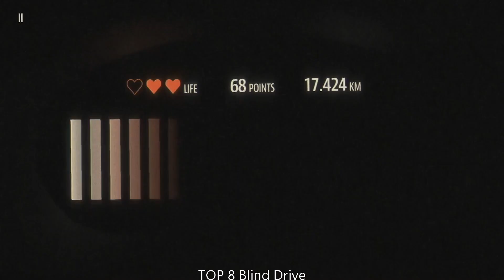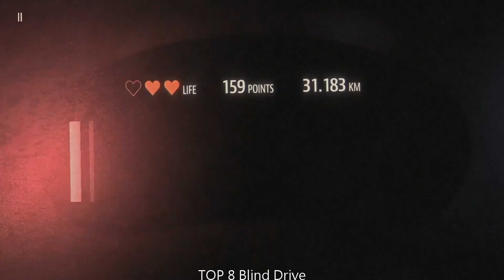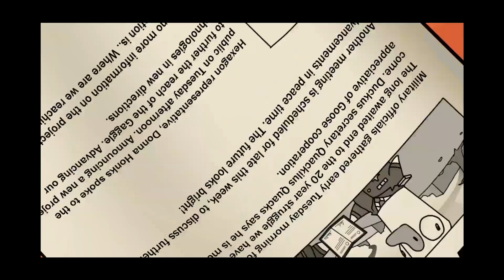Top 10 funny Games of the Week on TapTap | Week37 2023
What's up, game-aholics! Get those controllers ready because it's Thursday, 2023/09/14, and we're diving into the rabbit hole of gaming nirvana. We've got a piping-hot top 10 list boiling with the most hilarious, side-splitting games of Week37 on TapTap. We’ve been sorting through an ungodly number of games, have survived, and brought back to you ten comical gems you just can't afford to miss.

Sitting comfortably at number 10, we've got *ParaSpace*. This is not just a game, it's a laughter gym. Every inch of Gameplay is teeming with hilarity. So, if you haven't tried it yet, what are you even doing?

At number 9, *Head Ball 2 - Online Soccer* makes a headstrong entry. Soccer has never been this funny! Every match within this game feels like a comedy sketch; the Gameplay is downright ridiculous.

At 8th place, we've got *Blind Drive* cooking up some laughs. This is the game where fun meets frenzy. Its hilarious Gameplay will leave you laughing and screaming at the same time.

Coming up at number 7, it's *Angry Dad: Arcade Simulator*. If you thought your dad was funny when angry, wait till you meet the dad in this game! Brilliantly bizarre Gameplay awaits you.

Sliding into number 6, we've got *Super Jump Soccer*. This isn't your regular soccer. It's an insane, over-the-top, hilarious take on the sport, with a Gameplay that'll keep you in stitches.

Elbowing its way into the top 5, it's *Goose Goose Duck*. With its outlandishly funny Gameplay, this wild ride of a game will leave you quacking up for more!

Occupying the fourth spot, we've got *Party Animals*. This hysterical game is the Picasso of hilarity. Get ready for a Gameplay filled with manic mayhem and hearty laughs.

Closing in on the top, at number 3, is *Rocket League® Sideswipe*. This mind-blowing game will have you flipping sides in an unparalleled blend of laughter and adrenaline-rush Gameplay.

At the runner-up position, we've got *Among us*. This game packs so many laughs into its Gameplay; you'll run out of breath before you run out of laughs.

And at the undisputed number 1, it's time to take a bow to *Rec Room - Play with friends!*. This is more than just a game; it's a full-fledged comedy show in itself. Its priceless Gameplay promises one hilarious moment after another.

And that's our glorious top 10 defibrillatingly funny games of Week37 on TapTap. Doubts? Disagreements? Drop in the comments what games you think could’ve made the cut, or which ones knocked it out the park for you. Thanks for hanging out, and we'll catch you in the next video. Game on, folks!